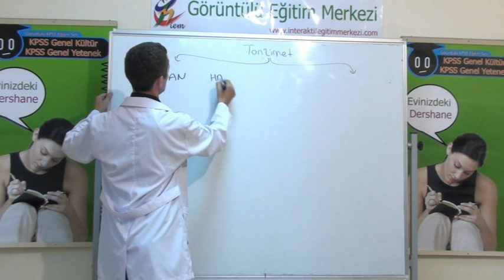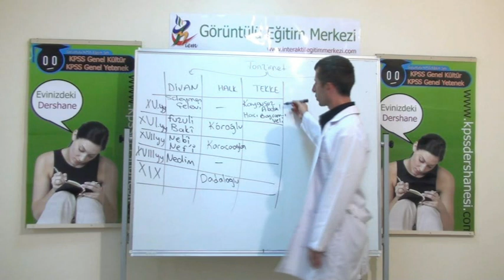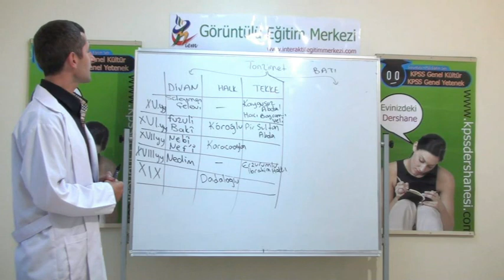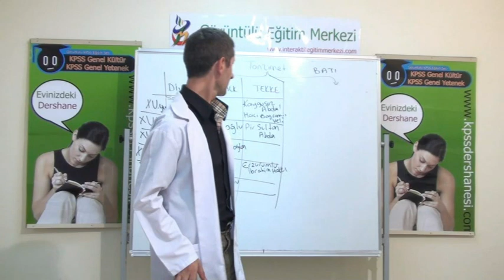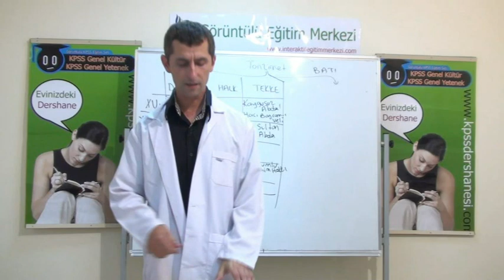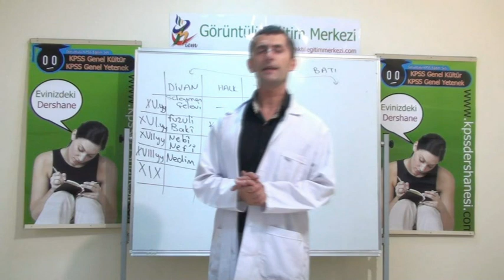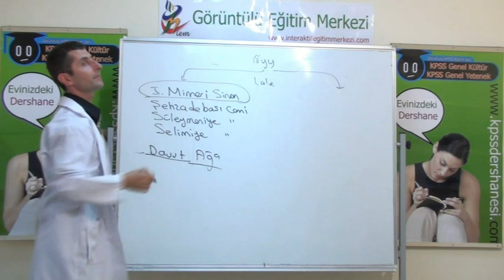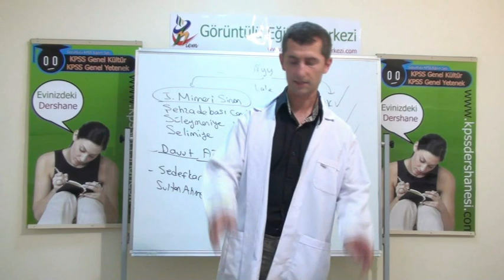4 Osmanlı Kültür ve Uygarlığı 3